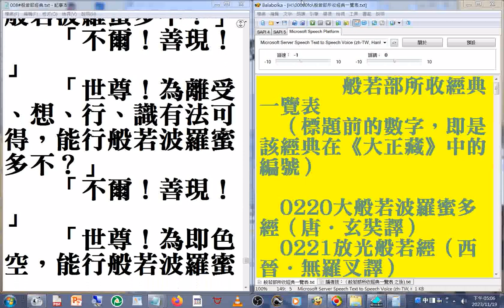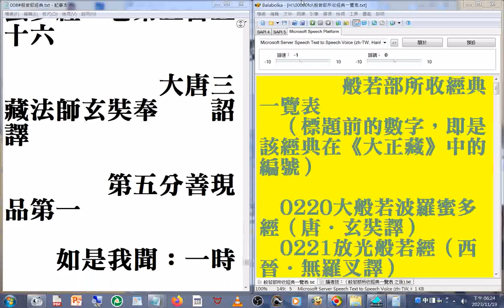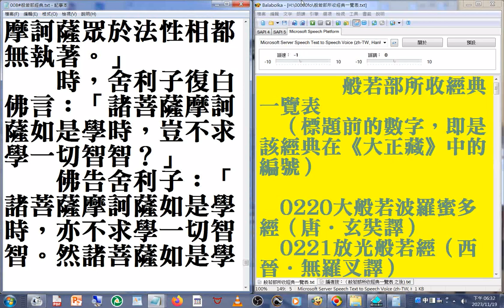h03_ 008#般若部經典 美國佛教會電腦資訊庫功德會佛學辭典集成佛學十大專集 速讀訓練參考資源 20231120